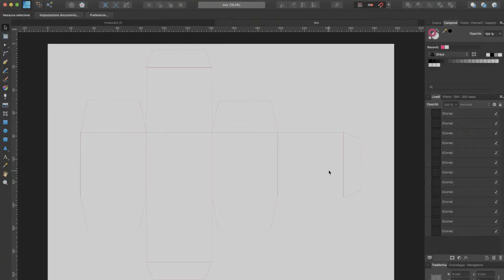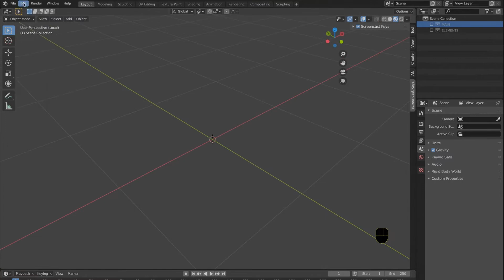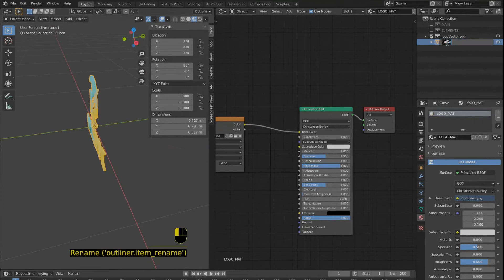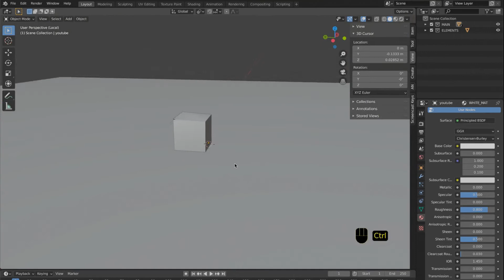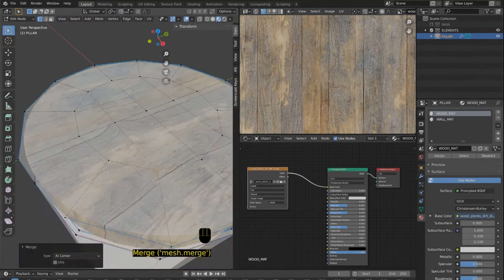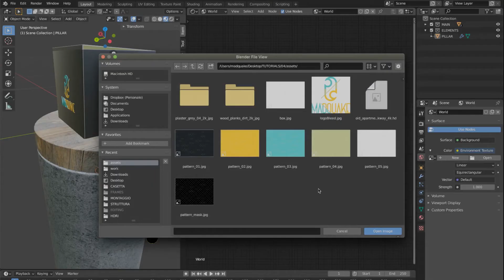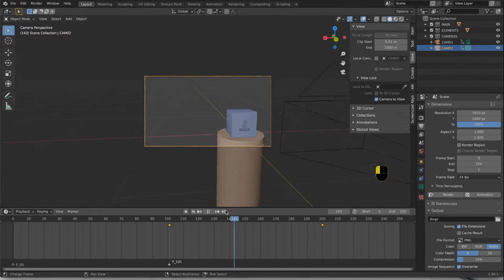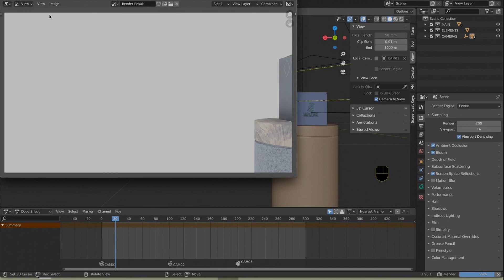Realistic Box Mockup | Blender 2.901 | EEVEE | Part 2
Finally, part 2 of the Box tutorial is here!
Today we are learning how to texture the box modelled last week, lighting and finally animating a camera around it.

The idea is to create an element reusable changing the texture and keeping the UV map to generate any kind of output starting from the original mesh.

Next week I'll touch a lightly more advance technique to animate the texture directly on the box 😊

Here you can find the YouTube resources I talk about in the video

Texture Haven is a great website where you can find all kind of maps for your projects

If you didn't, join me on this on this channel to learn together new topics every week!